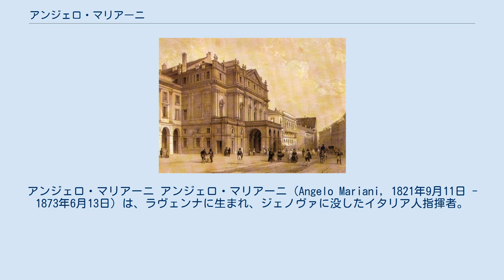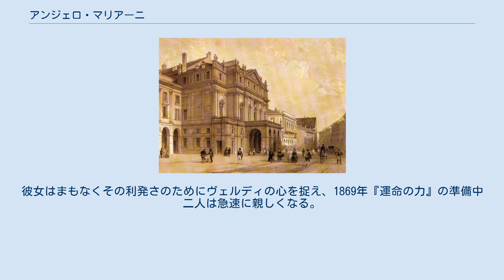アンジェロ・マリアーニ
アンジェロ・マリアーニ アンジェロ・マリアーニ（Angelo Mariani, 1821年9月11日 - 1873年6月13日）は、ラヴェンナに生まれ、ジェノヴァに没したイタリア人指揮者。
 生地の音楽院でヴァイオリンを学び、15歳のときヴァイオリニストとして音楽の道に入る。
その後も和声や作曲の勉強を続け、1843年、マチェラータで正式にデビューした。
作曲活動と音楽教師としての活動を続けながら、マチェラータ、ファエンツァ、ナポリで転々と指揮活動をし、やがて、ジュゼッペ・ヴェルディ、ジャコモ・マイアベーア、ジョアキーノ・ロッシーニ、リヒャルト・ワーグナーに絶賛されるなど指揮者として声価を確立した。
ヴェルディ『アロルド』、フランコ・ファッチョ『アムレット』の初演、マイアベーア『アフリカの女』、ヴェルディ『ドン・カルロ』、ワーグナー『ローエングリン』のイタリア初演を手掛け、さらに1846年にミラノ・スカラ座音楽監督就任以降、ヴェルディ『二人のフォスカリ』『ナブッコ』の上演などで成功をおさめ、19世紀中葉のイタリアを代表する指揮者となる。
1873年病没。
スカラ座の後任にはかつてマリアーニが擁護したフランコ・ファッチョが就いた。
 ソプラノ･ドラマティコのプリマドンナ、テレーザ･シュトルツ（1834年-1902年）はマリアーニの婚約者で、スカラ座初演のアイーダ役でもある。
彼女はまもなくその利発さのためにヴェルディの心を捉え、1869年『運命の力』の準備中二人は急速に親しくなる。
激昂したマリアーニはシュトルツとの婚約を破棄、以後ヴェルディならびにヴェルディ作品と訣別しワーグナーの積極的な紹介者となった。
 19世紀のスカラ座